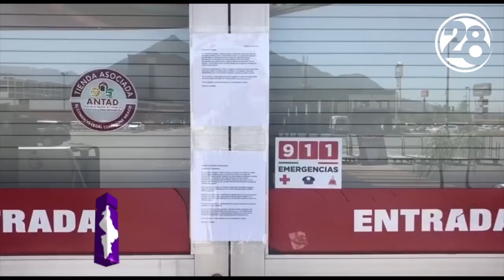Cierra Lowes todas sus tiendas en México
LOWE'S MEXICO cerró todas sus tiendas en el país, confirmando así su salida definitiva, anunciada desde noviembre pasado.